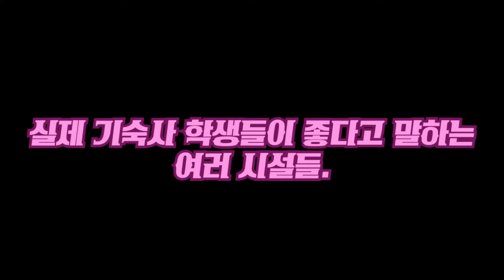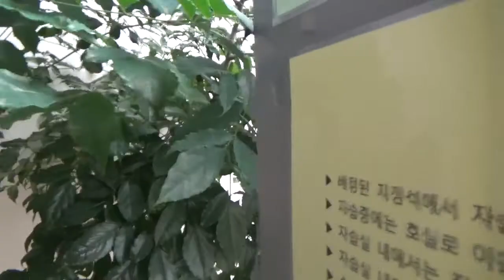풍문고 학생이 제작한 풍문고등학교 기숙사 소개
풍문고학생이 만든 풍문고등학교 기숙사 소개(2018)